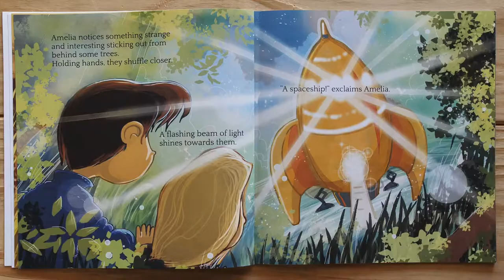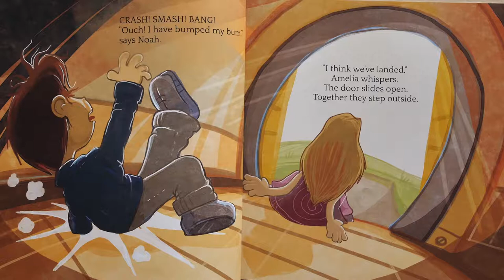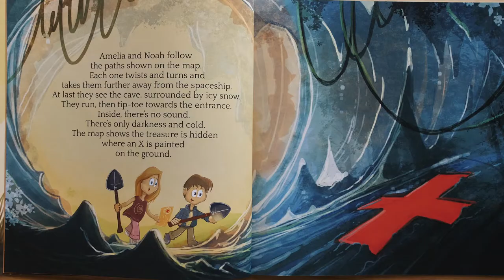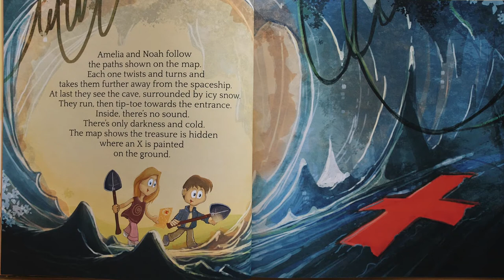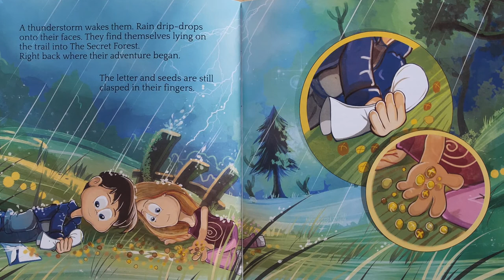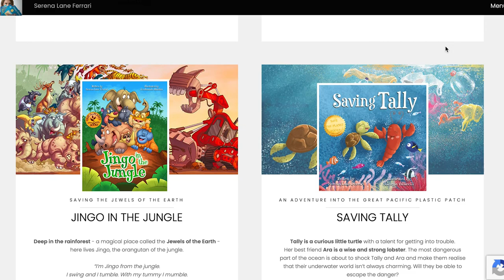Storytime Channel for Kids: The Hidden Spaceship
Storytime Channel for Kids, “The Hidden Spaceship”  by Serena Lane  Ferrari. Join me for another storytime read-aloud.

At The Gentle Pit, every single purchase helps support fostering, adoption, education, and dog rescue.